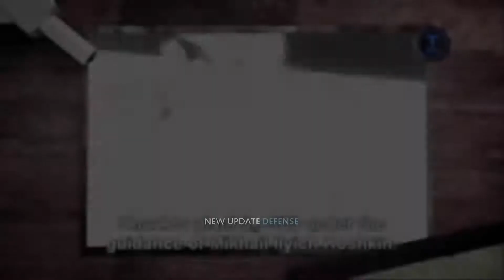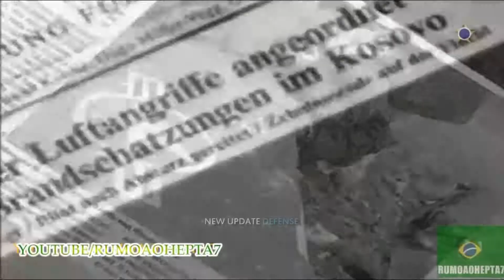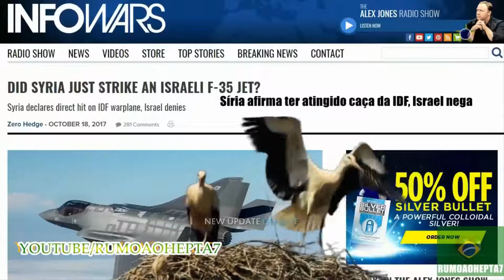Why Russia Doesn t Fear American Weapons F 35 and F 22 Raptor e0c0622d 0437 4f68 b17a 170a801b5a59